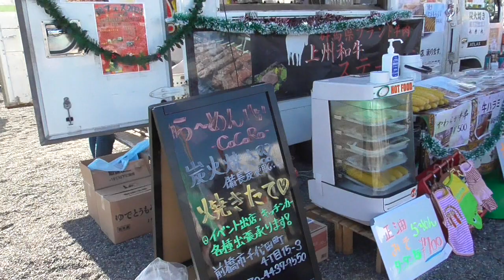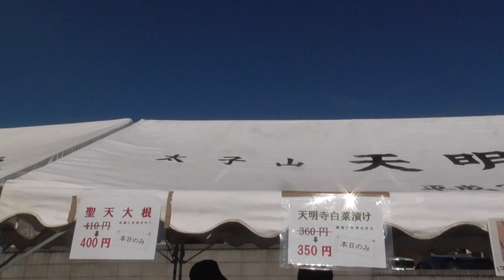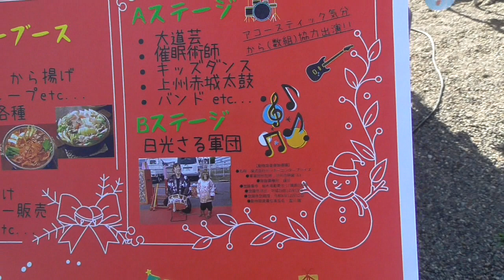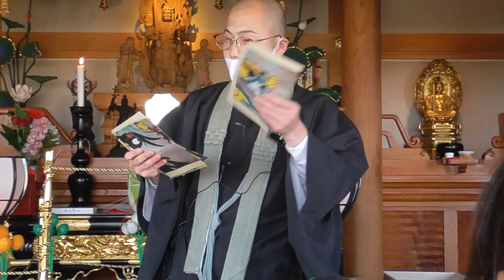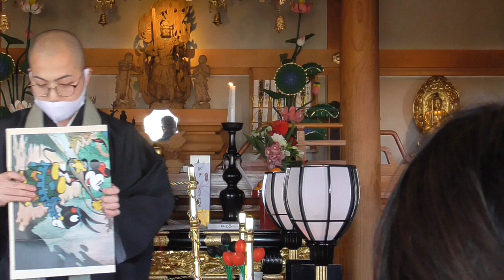白菜加持法要のアトラクション・・天明寺・・前橋/群馬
大道芸の定番、南京玉すだれです。他にも「国旗当て」「数字当て」「割りばし焦し」「お手玉」などもありました。マジックはいつ見ても不思議ですね。ｗ